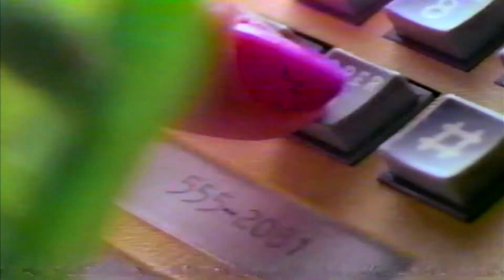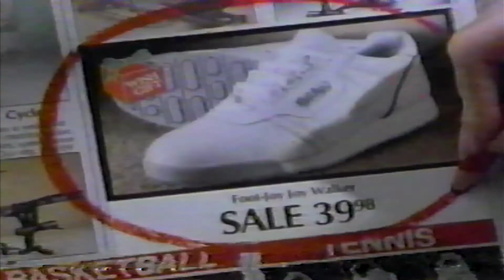New England Commericals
Selection of New England Commercial - New England Telephone, Massachusetts Lottery, Friendly's, Lechmere.